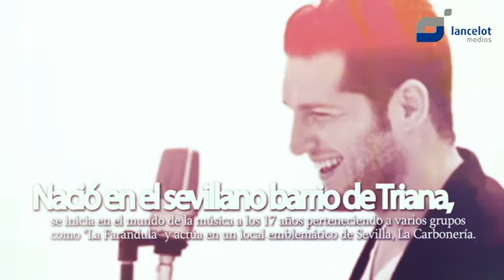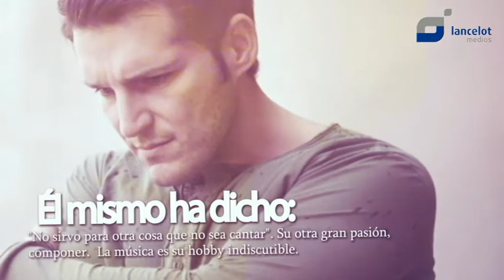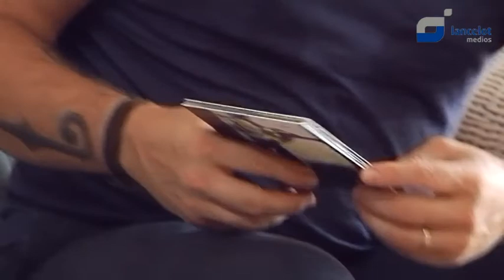En Confianza - Manu Tenorio